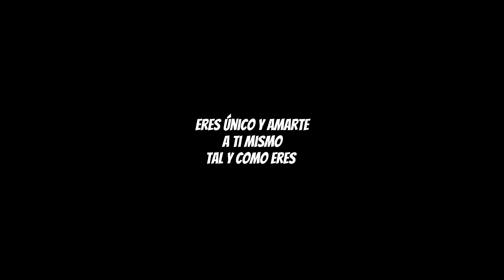🔫 NUEVOS TIKTOKS ⏳ | INMORTAL - MINI SERIES #27 ( Ft: ​⁠​​​⁠​@Iraishp )